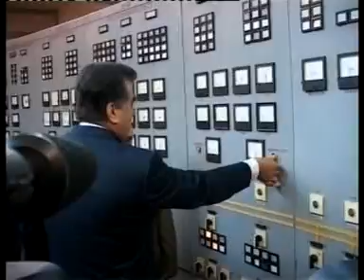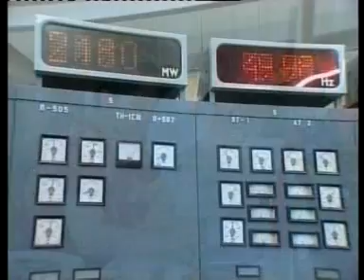Fakhriddin Malik - Iftikhori tojik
az khoki balandi Tojikiston - New Fakhriddin Malik song about Tojikiston :)